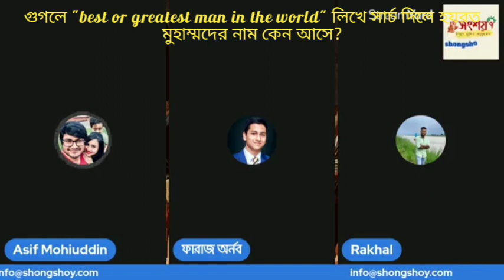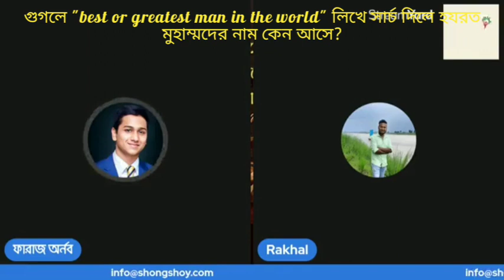গুগলে "BEST MAN IN THE WORLD" লিখে সার্চ দিলে নবী মুহাম্মদের নাম আসে, নাস্তিকরা এই বিষয় কি বলবে?